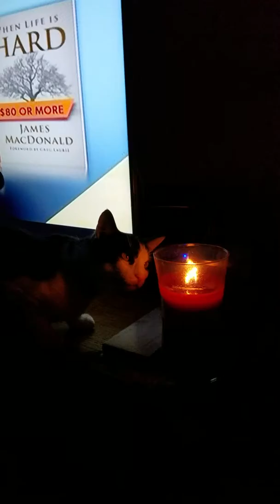What is fire?